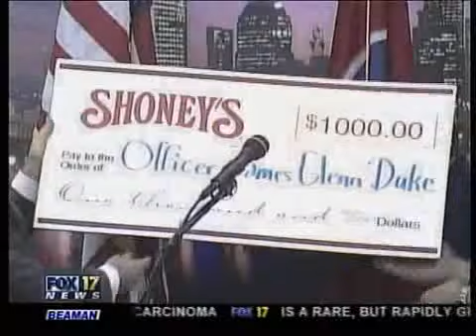Shoney's David Davoudpour Fox 17 Coverage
Shoney's David Davoudpour recently presented a check for $1000 as part of honoring Nashville Police officer James Duke, the recent recipient of the Theodore Roosevelt Association Police Award, given to the of officer recognized for outstanding service despite injury. The event was captured on local Fox news station channel 17.